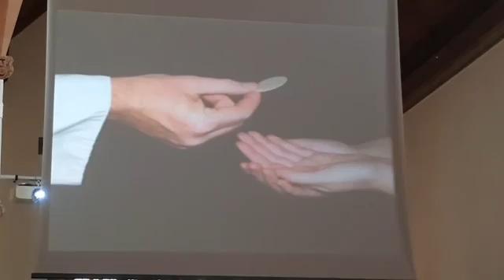Sunday 16th October 2022 Holy Communion St John's Church Alresford